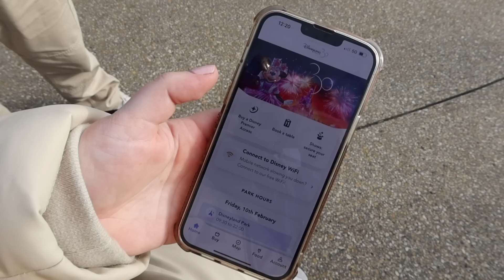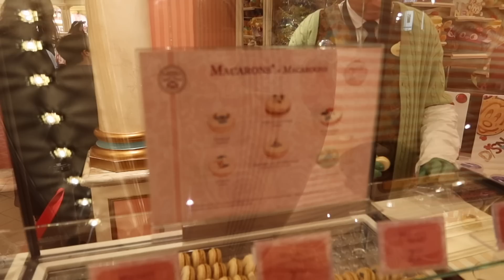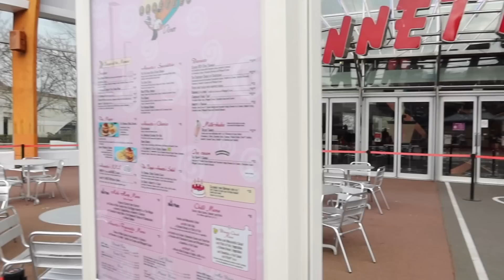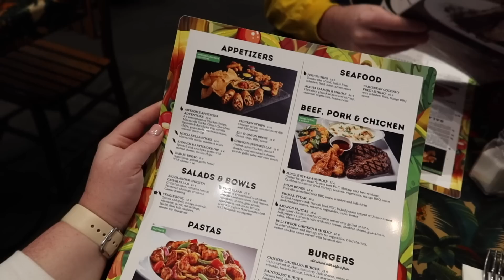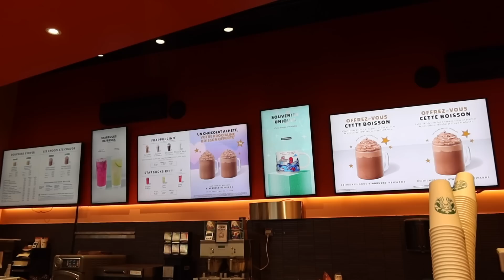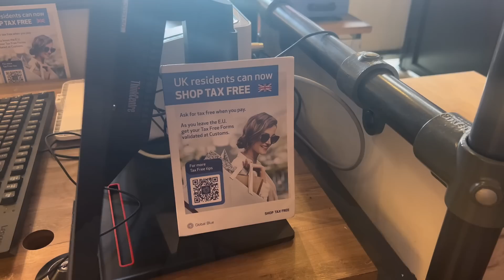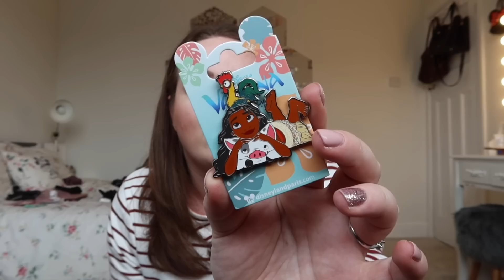DISNEYLAND PARIS! 🏰 🇫🇷 DAY THREE • Characters, 30th Anniversary Parade, Rainforest Cafe & Haul ✨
Welcome to the 3rd and final Disneyland Paris Vlog! In this one, we meet a few Characters, give you our final tips and tricks, share the 30th Anniversary Dream...and Shine Brighter Parade and show you exactly how to do the Tax Refund if you spend over €100 on merchandise. It's been a JOY sharing these vlogs, and I can't wait to make a 'Best Of Disneyland Paris' one for oyu too. See you again soon! Brogan & Benji xx

The Best Of Disneyland Paris ⇢ coming soon!

timestamps:
0:00 welcome to the vlog! 👋
2:02 professional photoshoot 📸
3:21 meeting Mickey Mouse 🐭
4:22 phantom manor 👻
6:03 chats & meeting Captain Hook 🪝
7:38 Alice's Curious Labyrinth ✨
9:49 Dream...and Shine Brighter Parade 🎶
13:58 shops, snacks & goodbye to the castle 🏰
18:20 lunch at Rainforest Cafe 🐘🍴
22:34 how to do the tax refund 💵
25:01 travelling home via Eurostar 🚝
26:53 mini haul & thanks for watching! ❤️